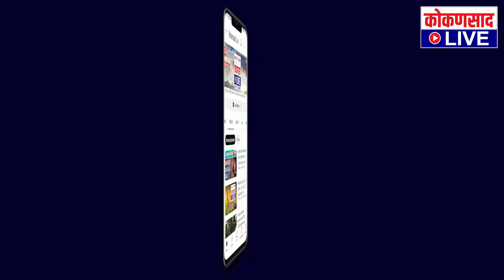CM शिंदेंच्या स्वागताला सावंतवाडी सज्ज !